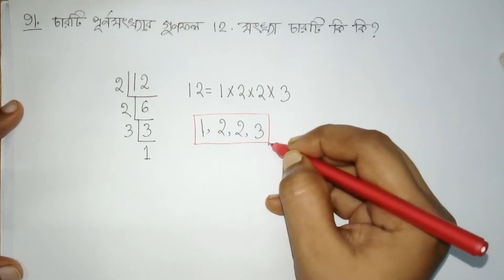(Q.167) BDMO Question Solution Regional, 2017 || Determine Factors of 12 || Primary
91. The product of four integers are 12. Find out the numbers?

Bangladesh Regional Math Olympiad, 2017
Region: Chittagong
Category: Primary (from class 3 to 5)